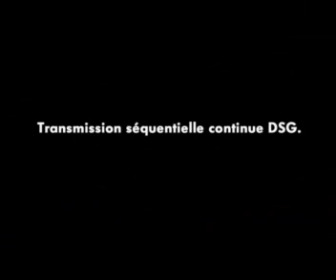VW DSG Commercial - Papagei (Rollo)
Volkswagen DSG Werbung, Commercial - France 2006